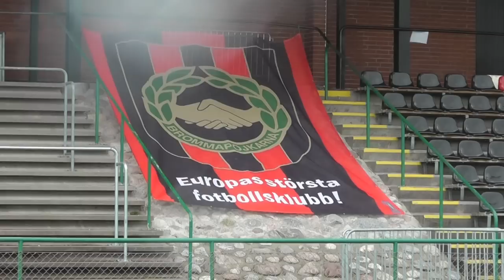Roberth Björknesjö efter Ängelholm på bortaplan samt inför uppehållet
BPs tränare Roberth Björknesjö efter segern över Ängelholms FF samt inför upplösningen.